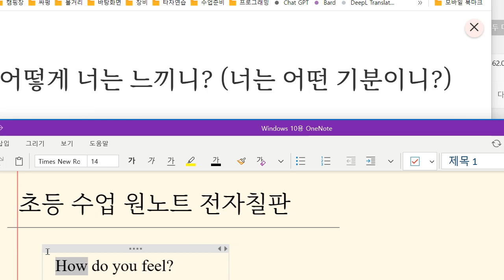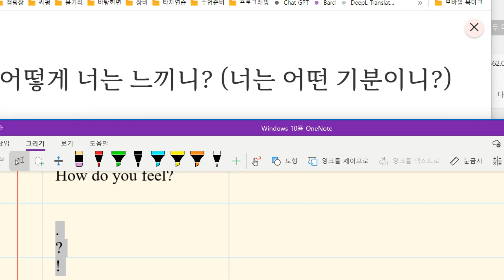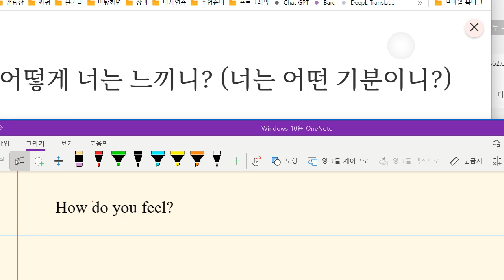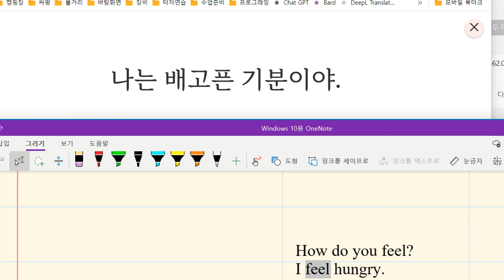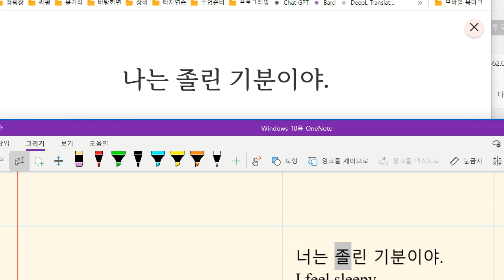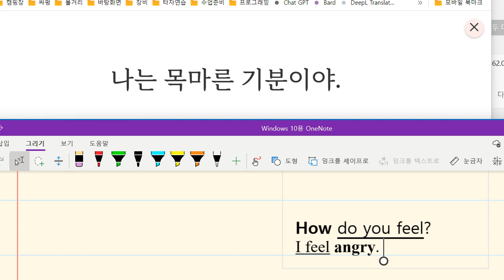Up영어 2023 12 14 초등 기초어휘 보카 기분 묻고 답하기 기분을 나타내는 형용사 성취도 98